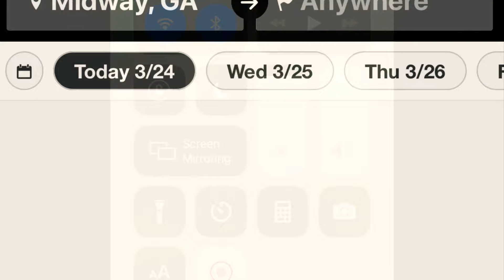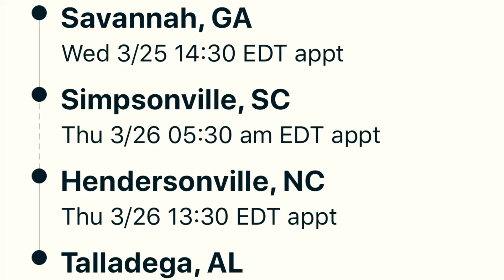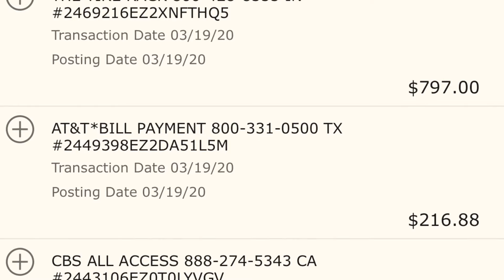Booking Good Loads OTR Trucking “Load Count” Way Down might be a DeadHead Night